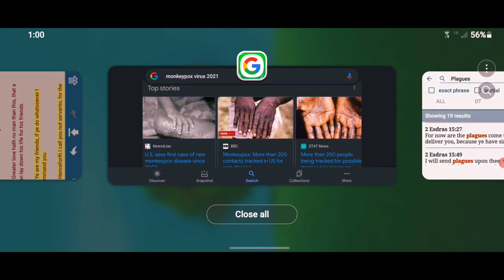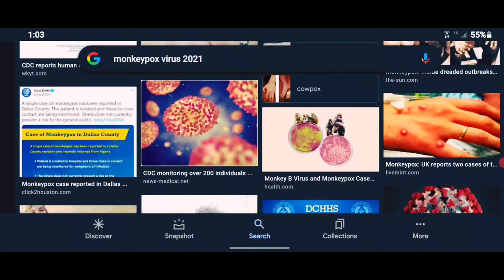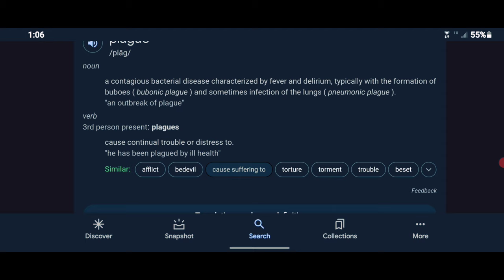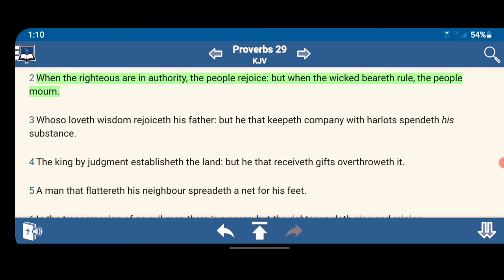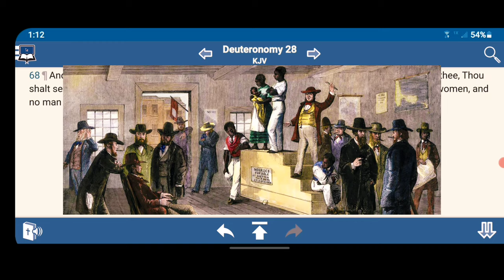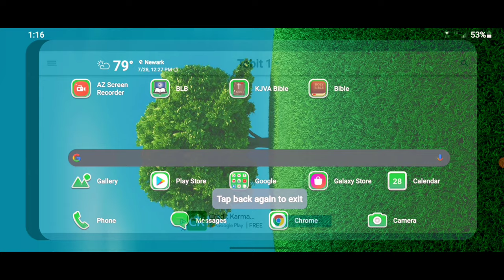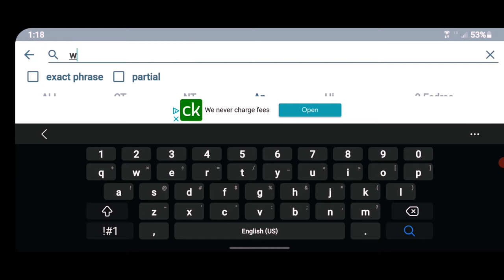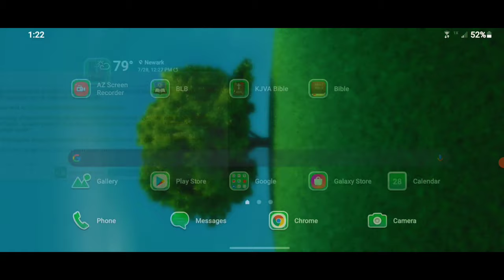Monkeypox: 🐒 "Plagues Are Sent"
Monkeypox: 🐒 More than 200 contacts tracked in US for rare disease